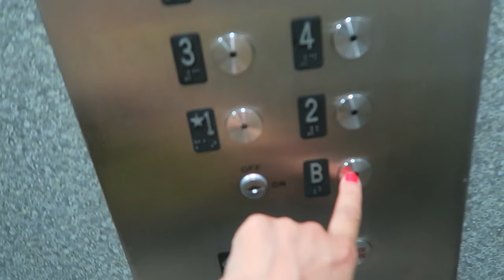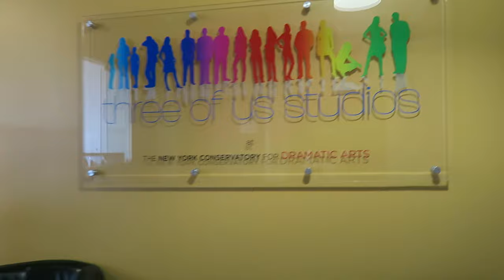IT'S BROOKLYN!! (5.19.16 - DAY 885) DAILY VLOG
Fun w/laundry + behind the scenes of a casting + time lapse + Brooklyn airbnb fiesta